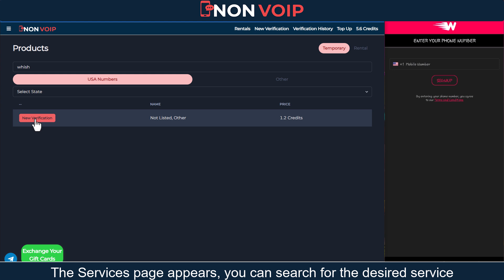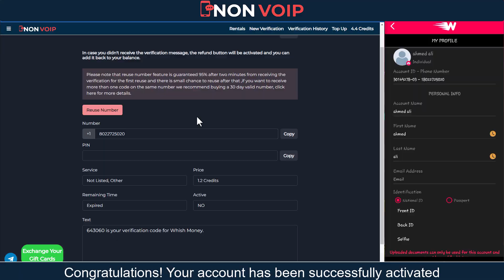Baypass Whish Money SMS verification with real USA Phone Number || NON-VOIP